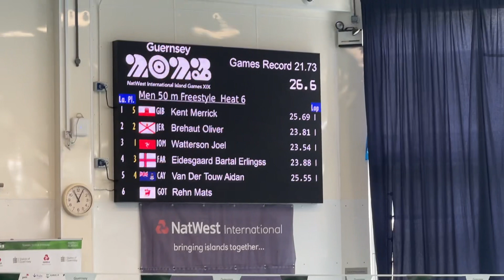Natwest Island Games Team IOM - Joel Watterson 50 free heat lane 3